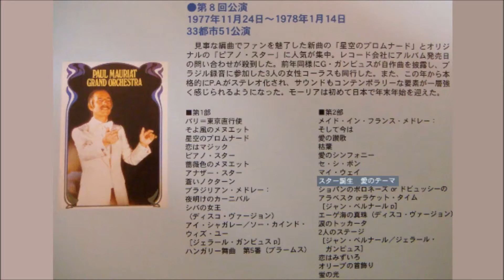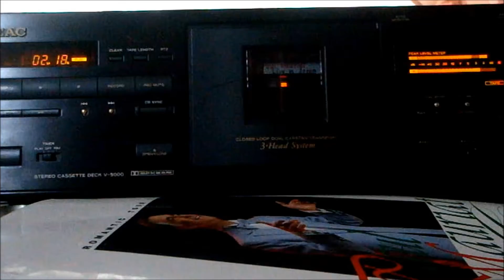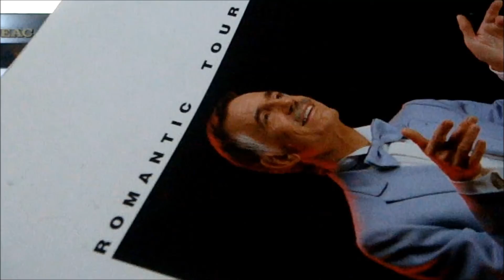‹1977Live›Paul Mauriat♪スター誕生 愛のテーマLove Theme From "A Star Is Born"‹TEAC V-5000›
♪スター誕生 愛のテーマ Love Theme From "A Star Is Born"
ポール・モーリア1977年来日公演 足利市民会館
※初代U4でオーディエンス録音。
※TEAC V-5000 ⇒ PC（ｻﾝﾌﾟﾘﾝｸﾞ：24bit/96kHz）
演奏：ポール・モーリア・グランド・オーケストラ　（Le Grand Orchestre de Paul Mauriat）

※音とレベルメータの振れは合わせてありません。